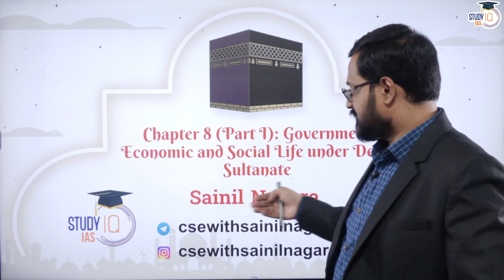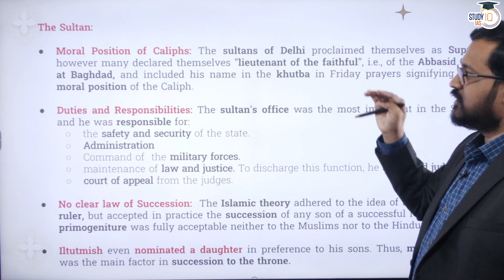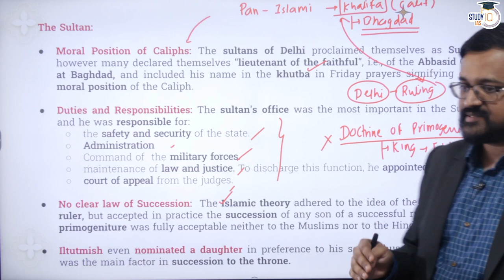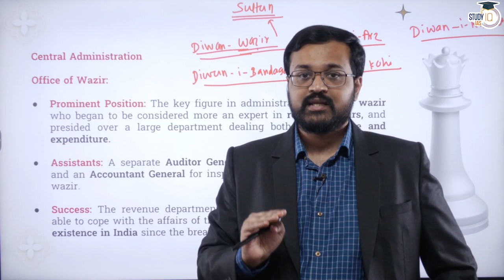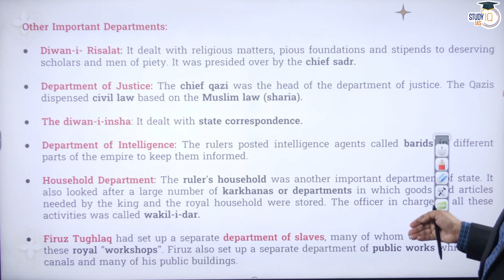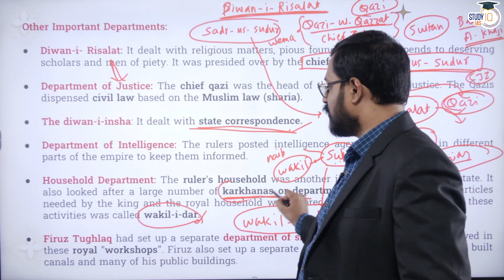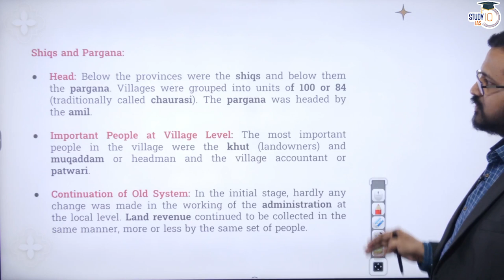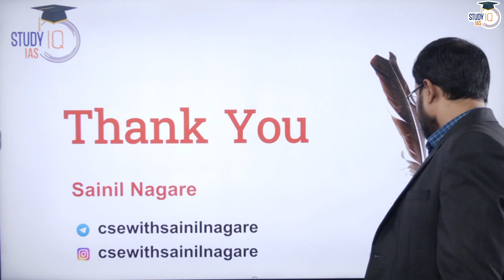Medieval India | Satish Chandra NCERT | Lec 13 Chapter 8 (Part I) Government, Economy & Social Life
UPSC IAS (Pre + Mains) LIVE Foundation 2024 Hindi Batch 1